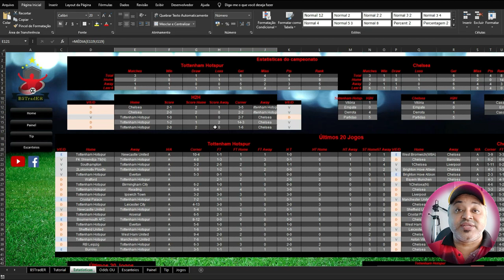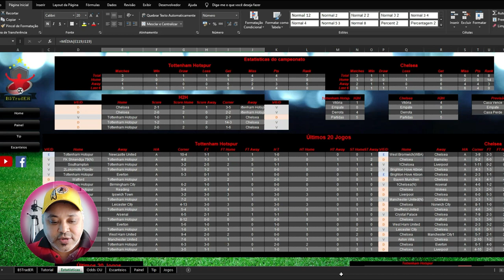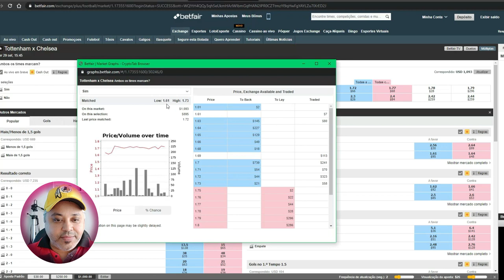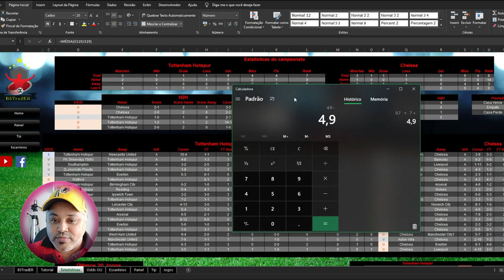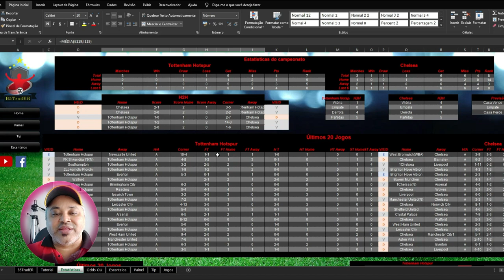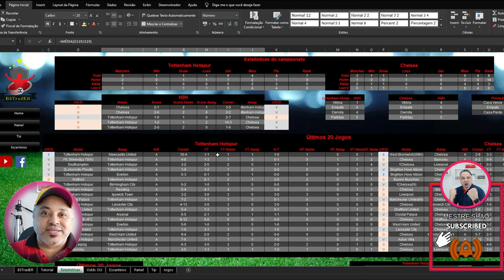Ambas Marcam Para Hoje | Ambas Marcam Bet365 | Ambas Marcam Betfair | Ambas Marcam Apostas